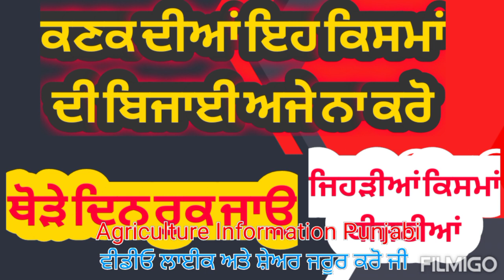ਕਣਕ ਦੀਆਂ ਕੁਝ ਕਿਸਮਾਂ ਦੀ ਬਿਜਾਈ ਲਈ ਢੁਕਵਾਂ ਸਮਾਂ ਹੈ, ਕੁਝ ਲਈ ਅਜੇ ਰੁਕੋ | Wheat variety sowing time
ਕਣਕ ਦੀ ਬਿਜਾਈ ਲਈ ਸਭ ਤੋਂ ਵਧੀਆ ਸਮਾਂ 1-15 ਨਵੰਬਰ ਹੈ